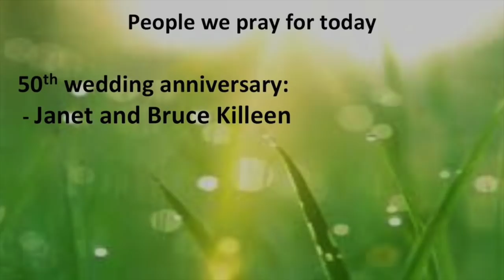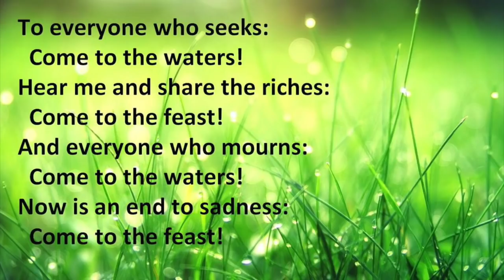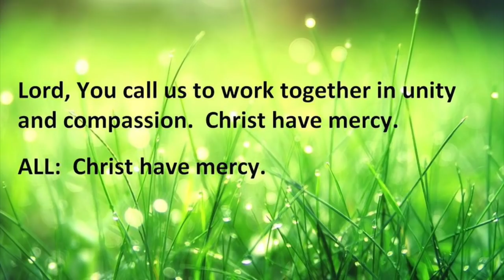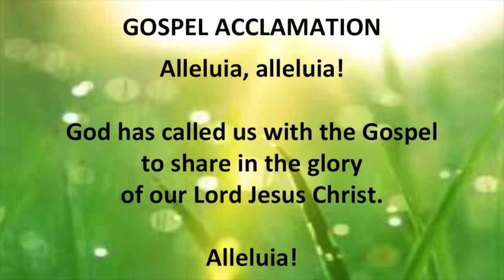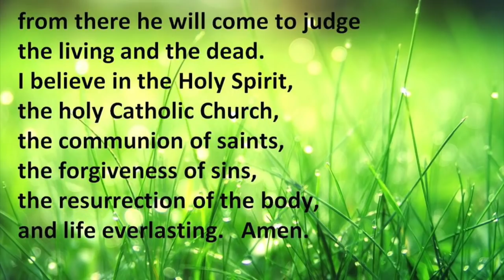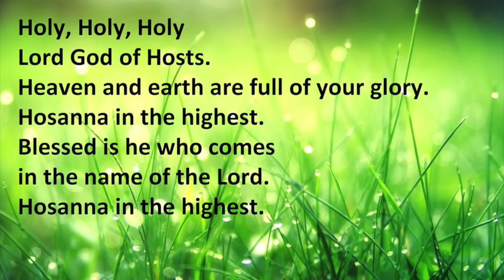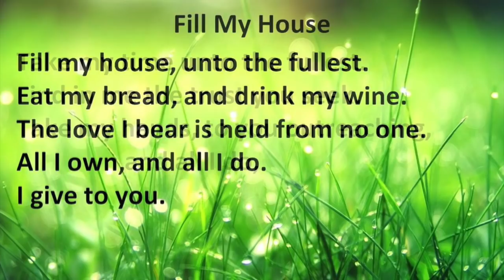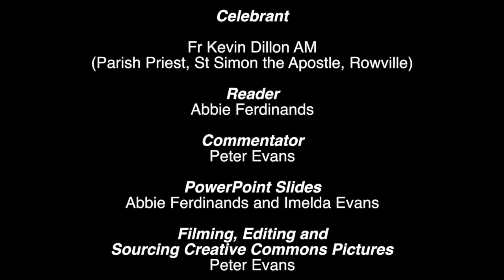25th Sunday in Ordinary Time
This is a recording of the Mass for the 25th Sunday in Ordinary Time. It is a combination of the equivalent Mass from 2020, updated for this year's readings and prayers of the faithful.  As Fr. Kevin Dillon, our Parish Priest, explains in an introduction, we did this as he has had to go to hospital.  It was recorded in the Church of the St Simon the Apostle Parish in Rowville, Melbourne, Victoria, Australia on 16 September 2020 and 15 September 2021. Fr. Kevin Dillon, our Parish Priest, presided during the Mass.

The Mass was presented in accordance with all regulations in place in the state of Victoria on the days and all guidelines from the Archdiocese of Melbourne on those days.